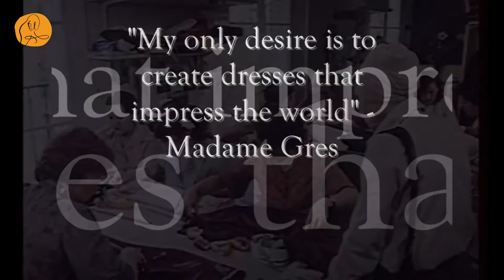زندگی نامه مادام گرس یکی از طراحان معروف فرانسوی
معرفی مادام گرس بانو تاثیرگذاردر صنعت مد و فشن
طراح معروف فرانسوی

0.00 مقدمه
0:41 تولد
 عصر آلیس
دوران مادام گرس
پایان کار

ناشر: امیر
سردبیر: لادن
تولید متن و محتوا : بهاره
صداگذاری : بهاره
تنظیم ویدیو : بهاره

آدرس سایت و شبکه های اجتماعی ما

لینک مقالات

Madame Grès (Alix Barton) | Evening dress | French | The Metropolitan Museum of Art (metmuseum.org)
Madame Grès - fashionabc